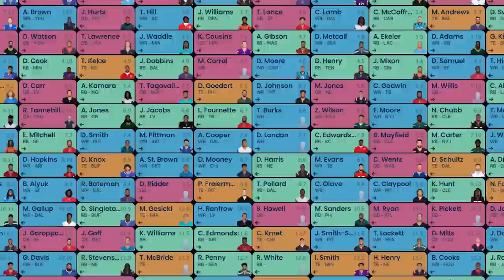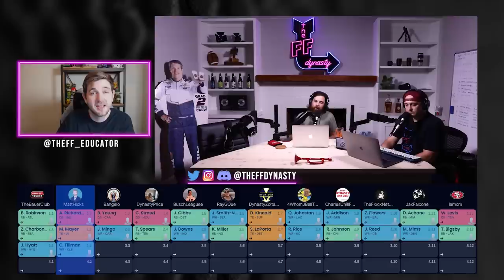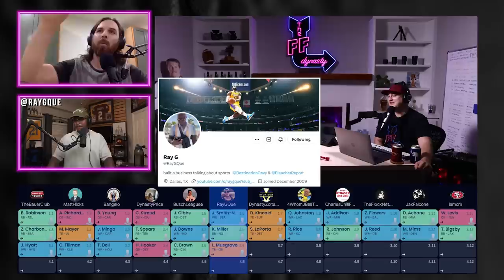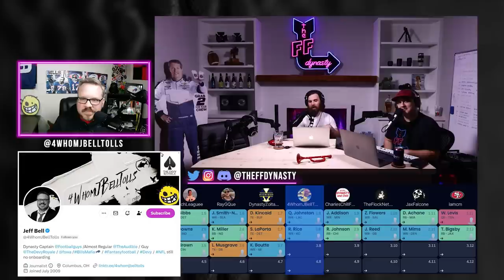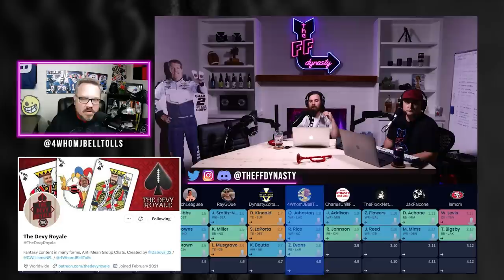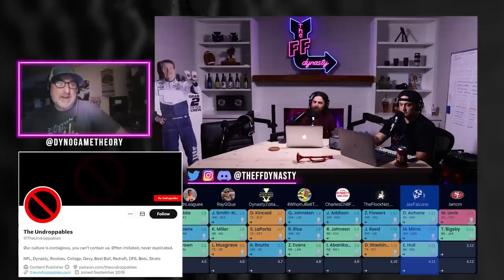Expert Dynasty Rookie Mock Draft Round 3 (Superflex + TE Premium) Dynasty Fantasy Football 2023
We gathered some of the brightest minds in Dynasty Fantasy Football together for a Rookie Mock Draft, then we brought each individual on the show to break down their picks and pick their brain for strategies on navigating Rookie Drafts.  We dive into not only who to take but also when is the best time to trade up or down.  Huge shoutout to all our guests for putting in the time with us to pull this off!  If you don't know how to handle your 2023 Rookie Drafts after this...I don't know if you ever will.

(0:43) Pick 3.01
(8:23) Pick 3.02
(17:39) Pick 3.03
(18:46) Pick 3.04
(26:32) Pick 3.05
(33:43) Pick 3.06
(43:32) Pick 3.07
(50:52) Pick 3.08
(55:53) Pick 3.09
(01:05:41) Pick 3.10
(01:09:44)  Pick 3.11
(01:15:58) Pick 3.12